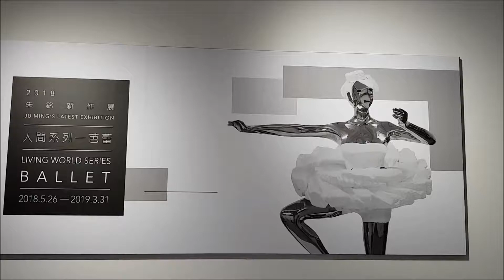Ju Ming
Le sculpteur taiwanais Ju Ming présente au public « Ballet », un ensemble de sculptures qui fait partie de sa série the « Living World ».